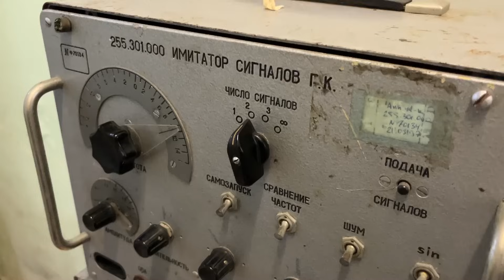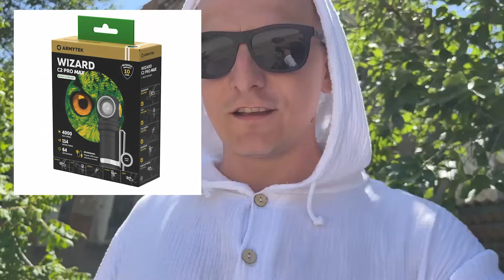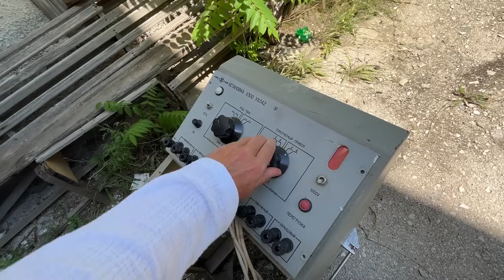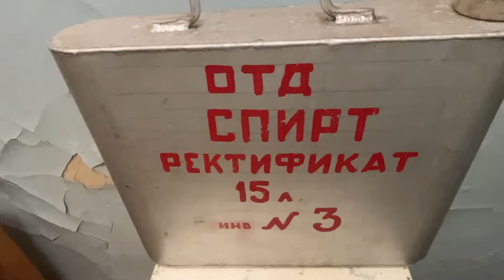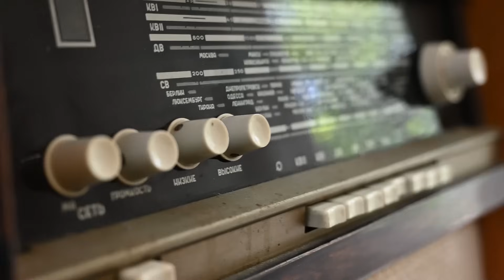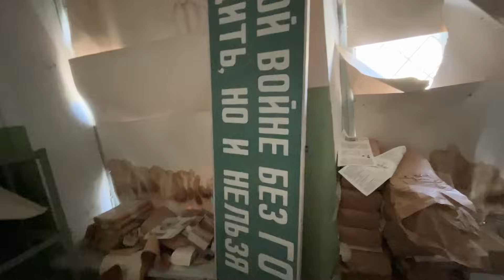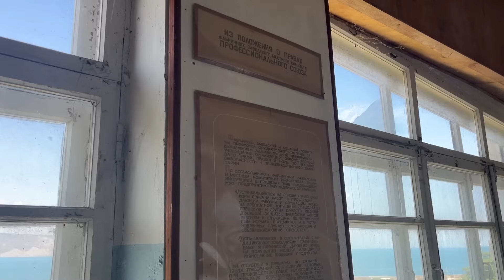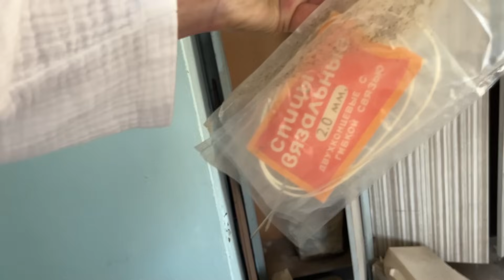Секретный завод бомб, расчесок и утюгов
- Торпедный завод Дагдизель. 8 цех
Заброшенный военный торпедный завод СССР!
Что общего у торпеды, глубинной бомбы, расчески, утюга, домино, утюга и растворонабрасывателя? А то, что всё это делали на одном и том же заводе! В этом выпуске мы отправимся исследовать артефакты прошлого на заброшенный завод, где делали и испытывали торпеды и глубинные бомбы, а в самые трудные времена утюги и расчески! Этот заброшенный торпедный завод находится в Крыму в живописной Двухякорной бухты и имеет очень богатую историю! Территория этого заброшенного торпедного завода огромна и разнообразна. Она хранит в себе множество артефактов былой эпохи! По этому выпуск получился длинный и очень интересный! Заброшенный советский завод по производству торпед и глубинных бомб в этом выпуске!